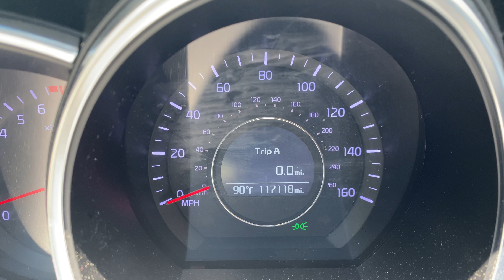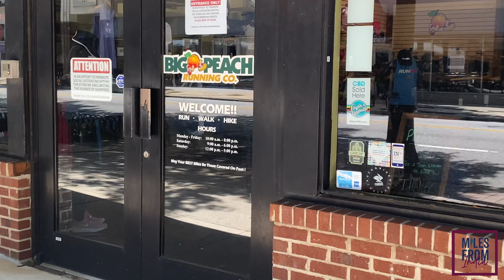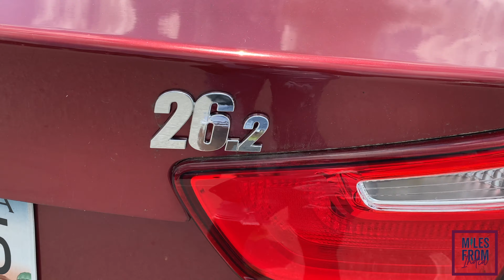HOW TO MANAGE THROUGH CANCELATIONS AND POSTPONEMENTS OF RACES| Covid-19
During the COVID-19 pandemic, races have been canceled and postponed, and if you are anything like me, it’s caused me to rethink my life around racing. On this vlog, I will show you how I navigated around the postponement of my favorite race, The Peachtree Road Race 2020. I also provide tips on how to think positively and manage through the cancellations and postponement of your canceled races.